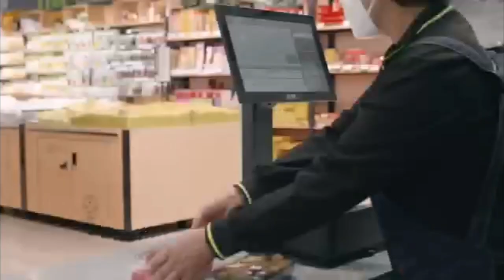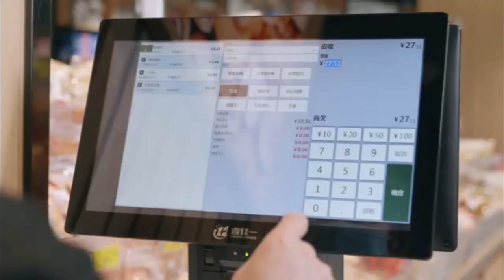ATP170 ( AI Smart Self-Service Cashier Label Printer Weighing Scale for Fruit Shop Digital Cashier)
15kg AI Smart Self-Service Cashier Label Printer Weighing Scale for Supermarket for Supermarket Fruit Shop Digital Cashier
all-in-one machine ai recognition label electronic scales pos android system all in one cash register touch screen scale
supermarket fresh fruit scale stores with printer digital electronic ai android automatic weighing food smart fresh scales
15.6-inch dual-screen smart self-service weighing scale label pos scale ai recognition weighting scale barcode thermal printer
15.6 All-in-One AI POS Supermarket Weighing Scale with 3 inch Thermal/Label Printer
Commercial Supermarket Touch Screen Self Service Electronic Ai Barcode Scale Label Printing Scale Digital